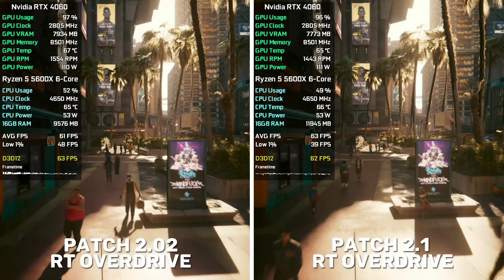Cyberpunk 2077 - Patch 2.02 vs Patch 2.1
My Hardware:

Graphics Card: Nvidia RTX 4060 8GB GDDR6 MSI Ventus 2x OC
Processor: AMD Ryzen 5 5600X
RAM: 2x8 GB DDR4 3000 MHz
SSD: 2x240 GB
HDD: 2x1TB
M.2: 1TB Kingston NV2 NVMe M.2 2280
OS: Windows 10
Mainboard: MSI B450M-A Pro MAX